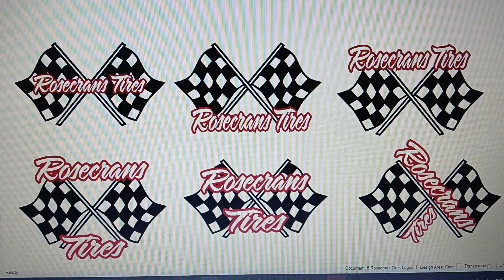Rosecrans Tires Custom Sample Logos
Custom Artwork Logos